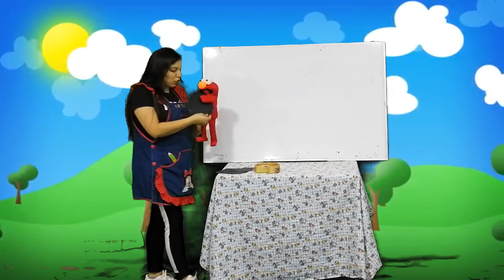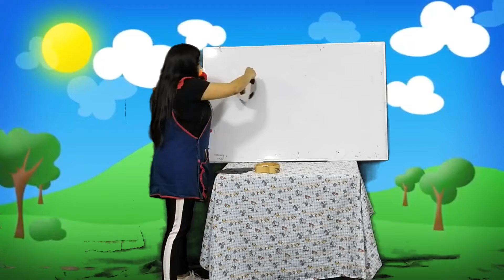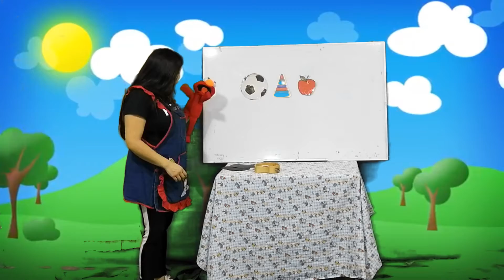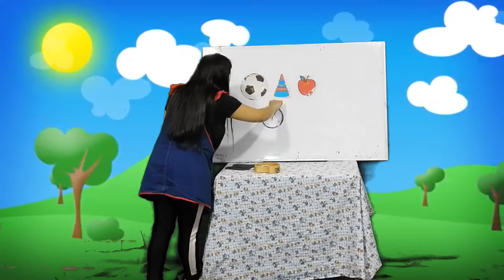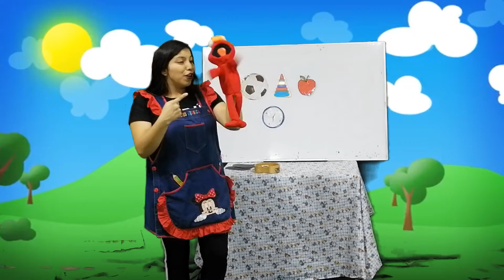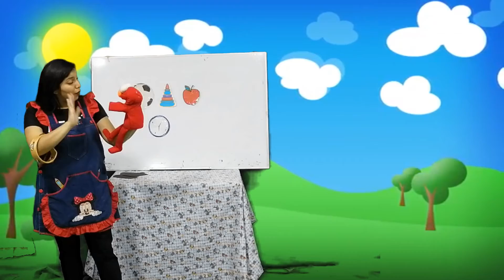El Sentido de la Vista- Inicial 02 años